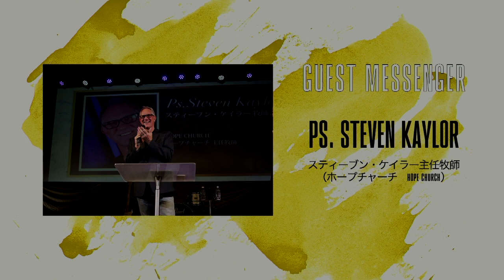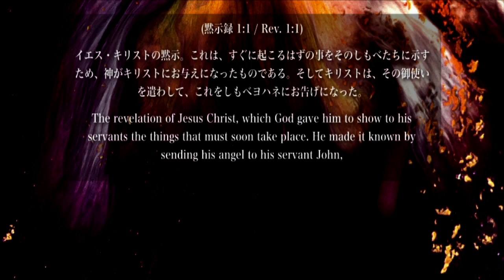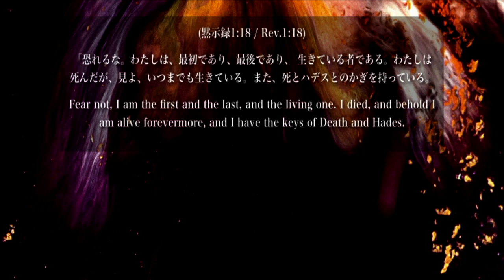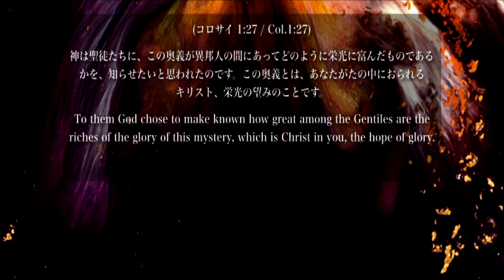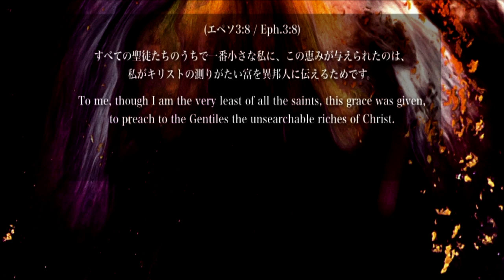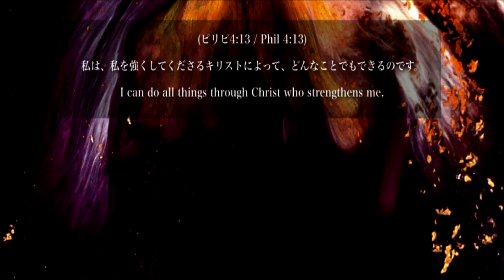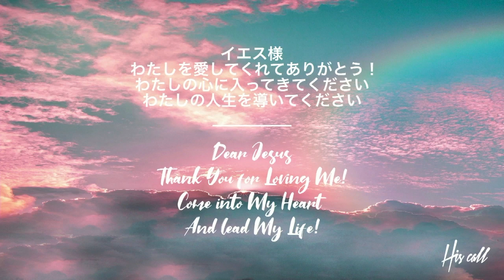5/5 11AM スティーブン・ケイラー牧師 Ps.Steven Keylor アメージング・ディスカバリー① Amazing Discovery Ⅰ